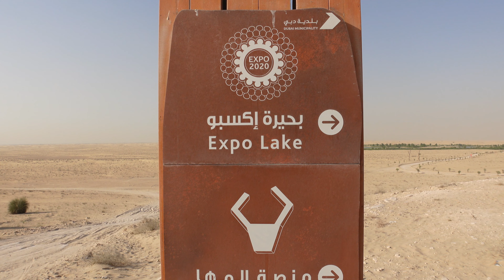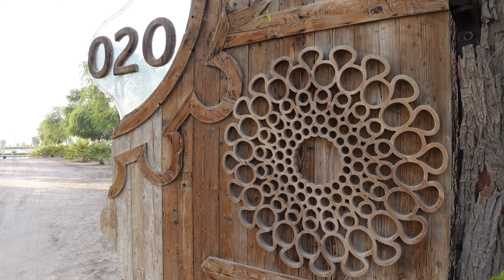DUBAI EXPO 2020 LAKE | Christian got us stuck in the sand | Hidden gem! | Free things to do in Dubai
Hellooo! Since the weather is getting better, we decided to take a drive to EXPO 2020 Lake. This is a man-made body of water that can be found in the middle of the dessert. Only in Dubai huh! This amazing attraction is near Last Exit Al Qudra. And the good thing about this is that its FREE ENTRY! Hope you enjoy this video!